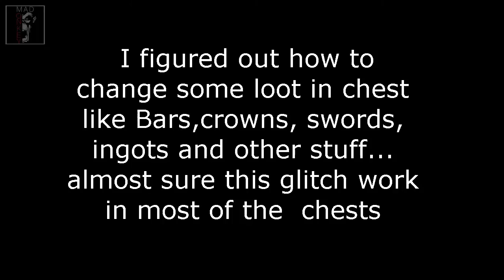The Witcher 3 - How To Change Loot In Chests Unlimited money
A quick Witcher 3 video show you how to chest farm money ,ingot ,armor and other stuff. Anyways I hope you guys enjoyed it  =).
Update 1.4/1.6